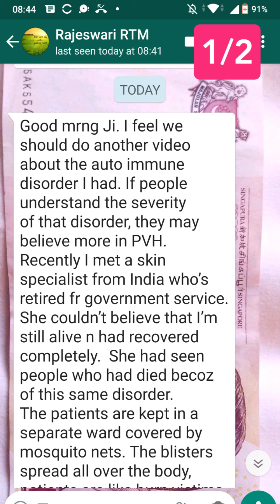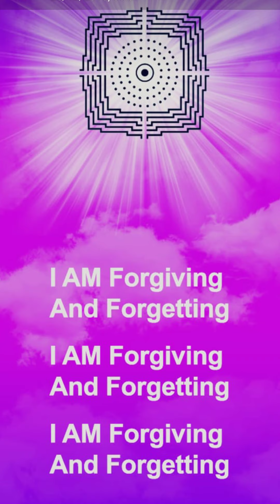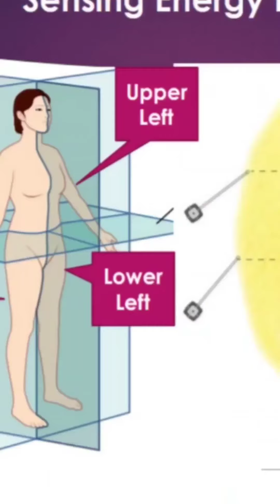Pemphigus Skin Disease [Auto Immune Disease] Cured With PVH [Audio Testimonial Tamil]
She was diagnosed with this very rare incurable skin disease and was on steroids treatment until she met PVH and she healed herself.

1. Read Affirmations
2. Attend Distant Healing Sessions
3. Heal Yourself/Friends/Family With The Healing Wand
4. Follow PVH Diet
5. PVH Bed Yoga
6. Be Emotion Free
7. Maintain Spiritual Hygiene